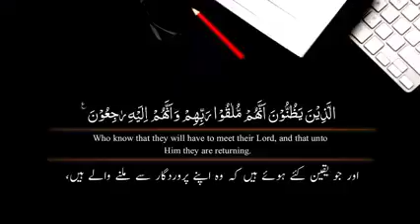Tilawat Quran best voice 💖_ Quran ki tilawat_ Way of jannah_ Tilawat Quran WhatsApp status(3)